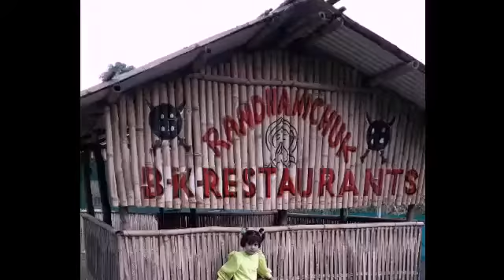Beautiful resort in Chandrapur,Assam.Khamranga.Good food,place n lots of fun,Assamese vlogs🌄